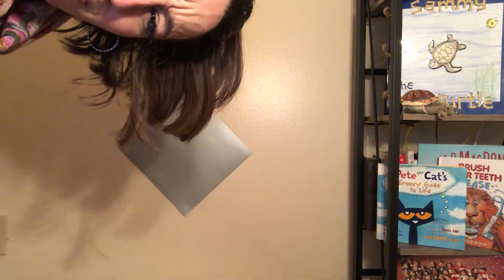Hello friends! We're moving online!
Due to the corona-virus and the transition of the classroom to distance learning, I would like to continue to work with your students from a virtual standpoint. I will be uploading videos of read-alouds, guided drawings and other activities for your child to participate in while learning at home.